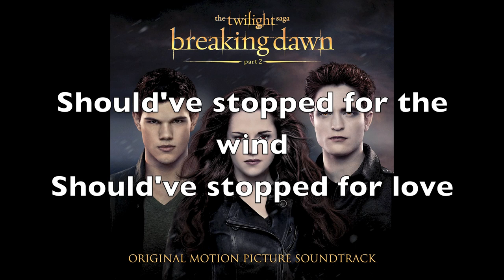St. Vincent - "The Antidote" [Lyrics]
Song: The Antidote
Album: The Twilight Saga: Breaking Dawn -- Part 2 (Original Motion Picture Soundtrack) [2012]
Artist: St. Vincent